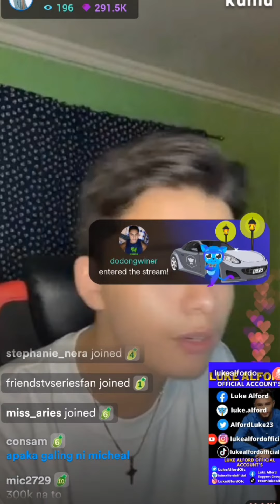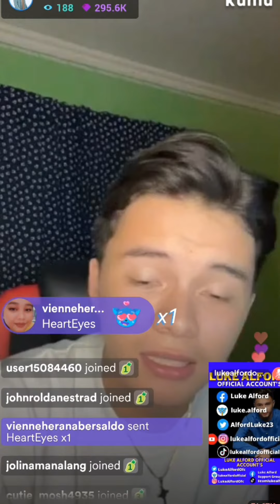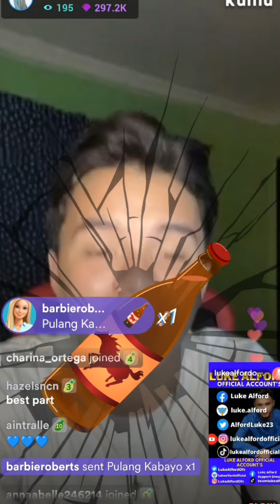IBA TALAGA ANG ISANG LUKE KAHIT ANONG KANTA, GANDA NG BOSES